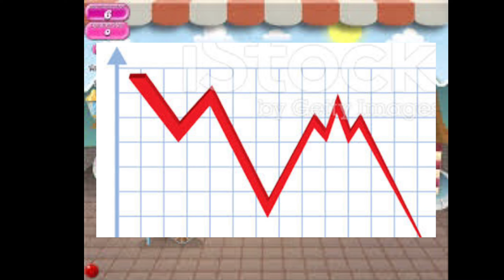La decadencia de Candy Crush